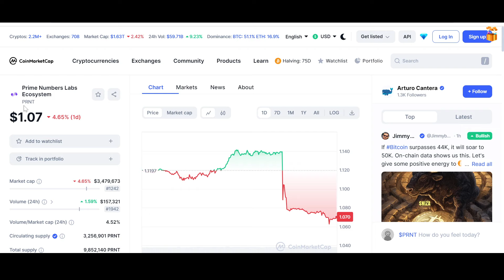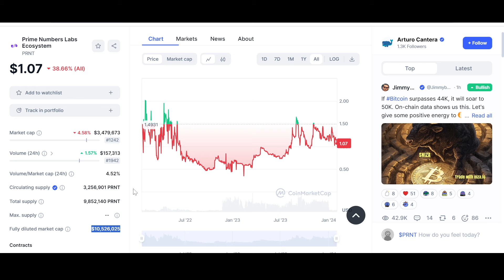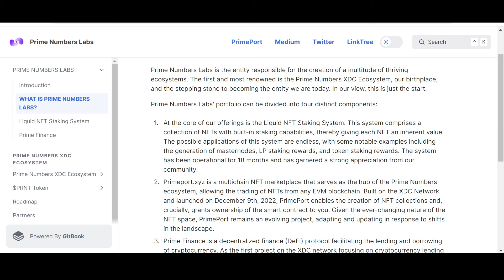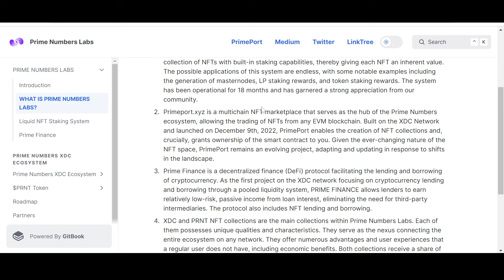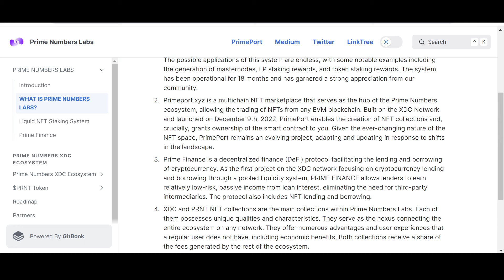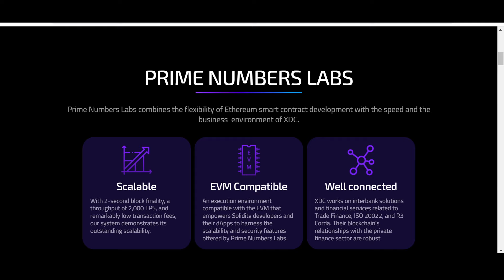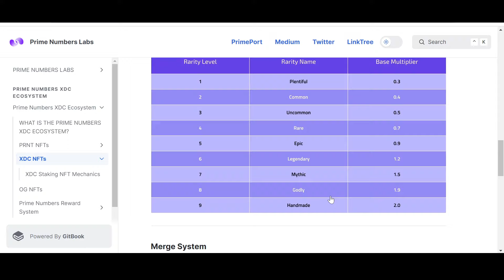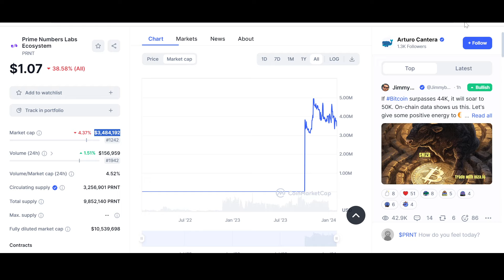🚨 PRIME NUMBERS LABS: XDC's NFT ECOSYSTEM??? 🚨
Prime Numbers Labs Ecosystem is an NFT HUB On XDC & is fully regulated. PRNT is built on XDC Network. It can be said that $PRNT has great potential for 2024 and the Bull Run.